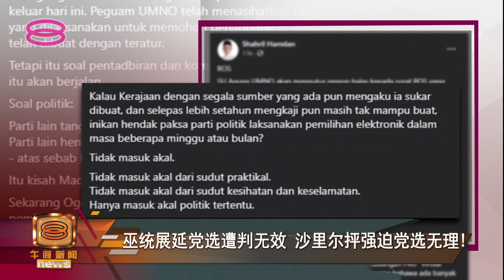【巫统展延党选遭判无效 沙里尔抨强迫党选无理！】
政局动荡之际，社团注册局昨天宣布巫统上个月初展延最高理事会、区部和支部改选18个月的决定无效，这个决定随即引起巫统宣传主任沙里尔韩丹不满，抨击社团注册局强迫巫统在疫情下办党选的做法根本不合理，也不切实际！